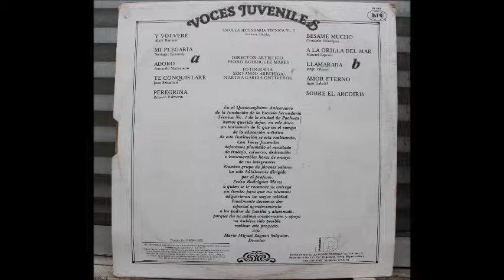Escuela Secundaria Tecnica N.1 Pachuca Hidalgo A La Orilla Del Mar 1988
Recordando música con la rondalla voces juveniles de la escuela secundaria técnica N. 1 de pachuca hidalgo .dirigidos por el profesor Pedro Rodriguez Mares .. gravado este disco de acetato en el año de 1988 ... esto es algo de la música del recuerdo que tenemos a qui en cabina de sonido caprichoso mandarín y el mundo maravilloso de los acetatos